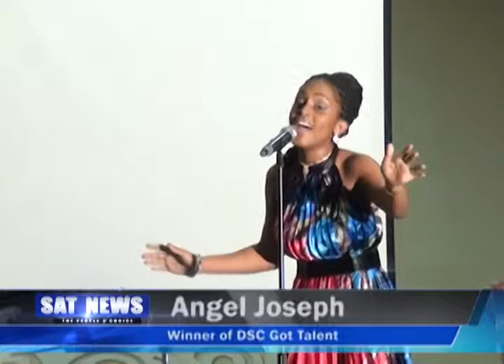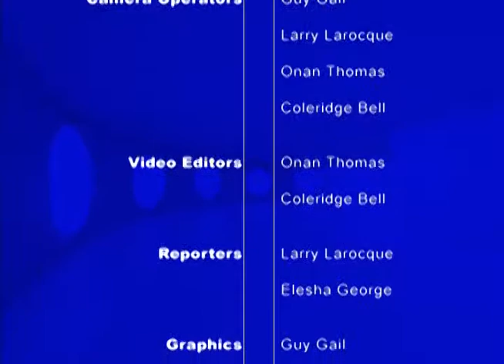SAT TV News (Local Segment) Monday, 23 June,2014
SAT Local news segment from package aired Monday, 23 June,2014